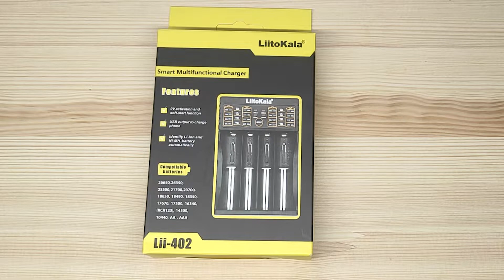Liitokala Lii-402. Интеллектуальное зарядное устройство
Сейчас стали популярными универсальные зарядные устройства, которые   позволяют заряжать аккумуляторы не только разных размеров, но и разного химического состава.
Одними из таких, могут вам послужить бюджетное интеллектуальное зарядное устройство Liitokala Lii-402. Оно позволяют заряжать аккумуляторы NiMH, NiCd, LiIon и LiFePO4.

Комплектация:
Зарядное устройство
Кабель USB - microUSB

Характеристики:
Вход: 5В, 2А
Ток заряда - 500±50мА
Ток заряда - 1000±80мА
Напряжение заряда - 1,48 ±0,05В (3.8V)
Напряжение заряда - 3,65 ±0,05В (3.2V)
Напряжение заряда - 4,2 ±0,05В (3.6V)
Напряжение заряда - 4,35 ±0,05В (3.8V)
Напряжение USB - 5 ±0,3В
Максимальный выходной ток USB - 1000мА
Температурный режим, °С: 0 - 40

 Li-ion / LiFePO4: 26650, 22650, 18650, 17670, 18490, 17500, 17335, 16340 (RCR123), 14500,
10440
Ni-MH / Ni-Cd: AA, AAA, C